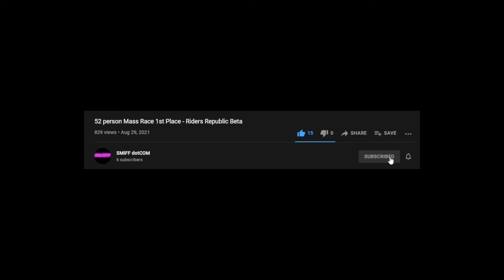Prison Break! - Jedi Fallen Order Episode 11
Game - Star Wars Jedi Fallen Order